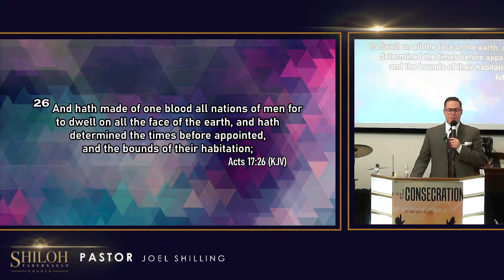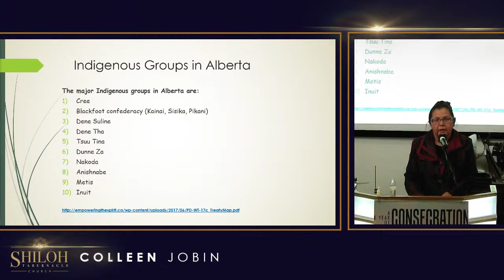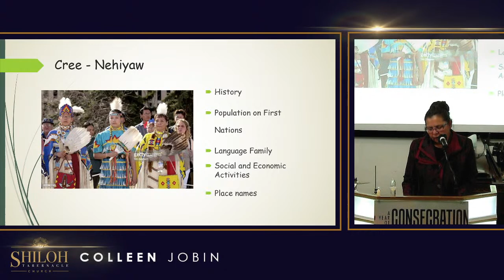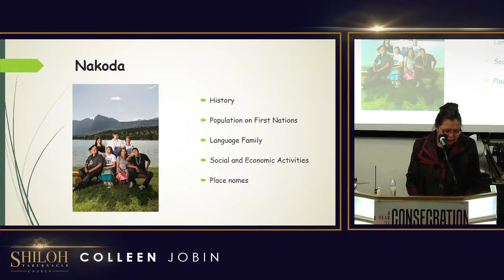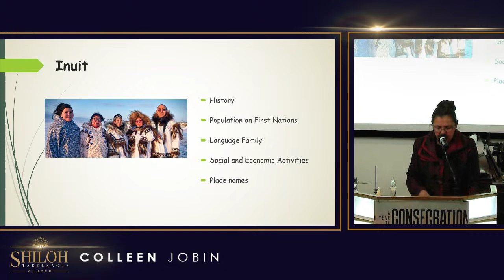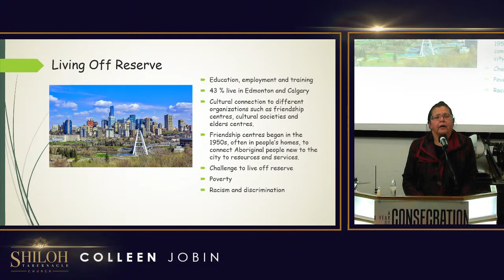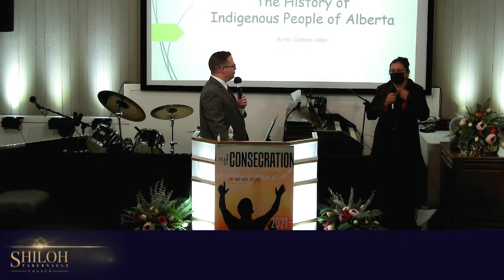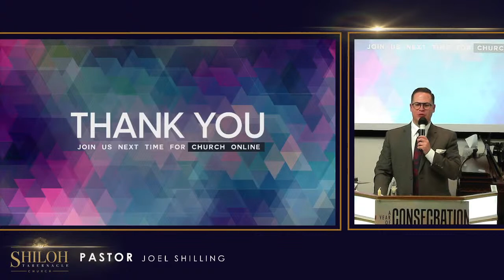The History of Indigenous People of Alberta / Sis Colleen Jobin / September 23, 2021